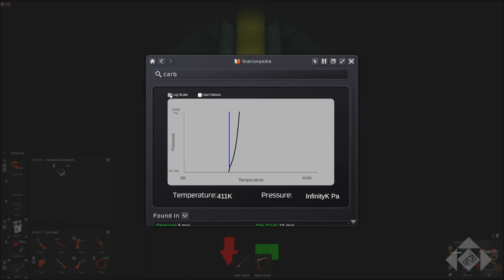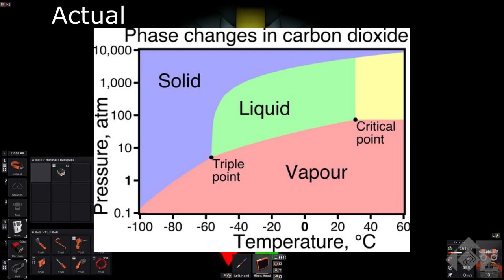Not A Phase Change, A Transubstantiation! - Stationeers Update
Much like water into wine, lead into gold, or BitCoin into real money, this new update introduces the mechanic of transubstantiation! The magically turning one substance into an other without affecting the substance's characteristics! And without science! Well, Disney science...